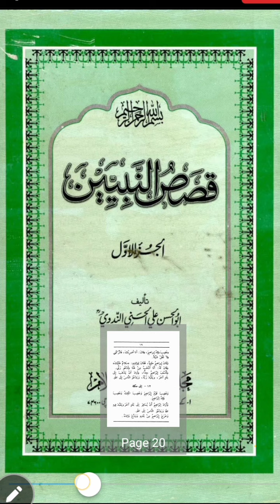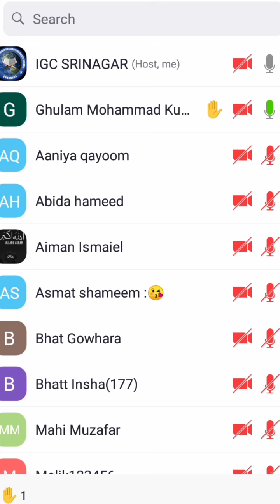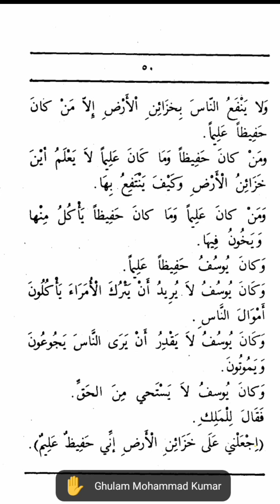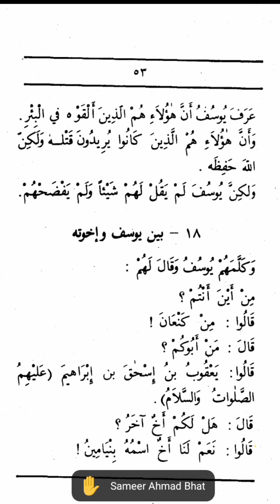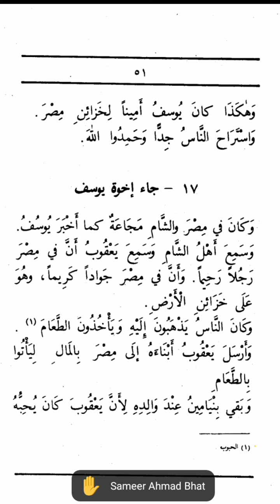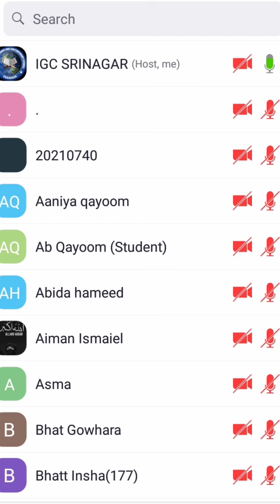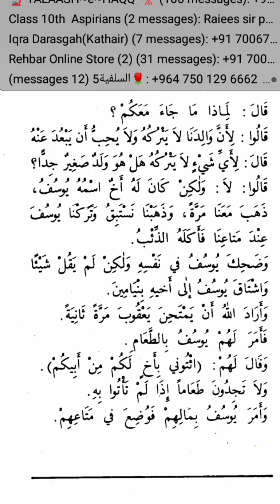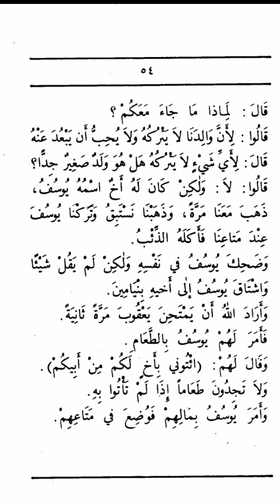Qasasun Nabieen (Part: 10)By:Br Nadeem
video ma 2 jagah volume ko mute rakha gya ha